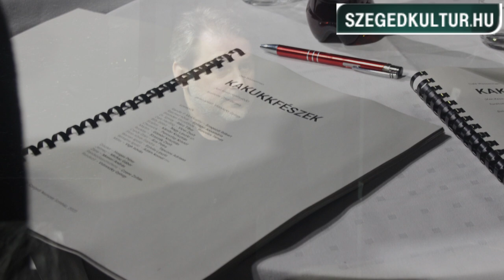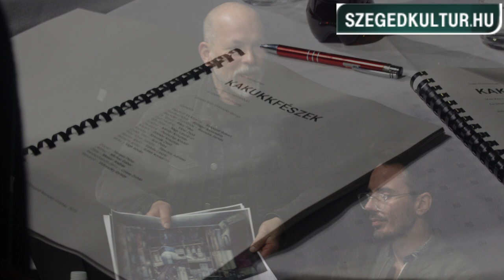Vidovszky Györgyöt kérdeztük a Kakukkfészek Szegedi előadásáról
Vidovszky György rendezőt kérdeztük a Kakukkfészek Szegedi előadásáról.